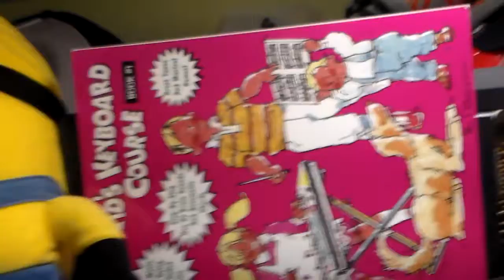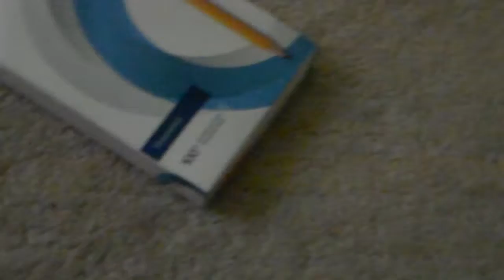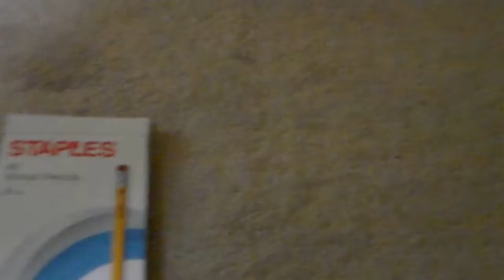Mjg movie: super bowl commercials